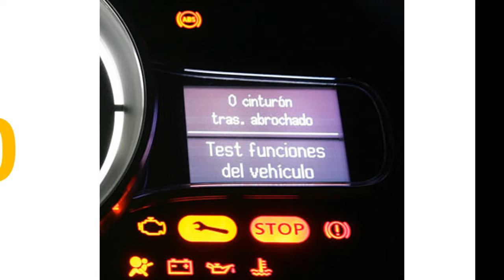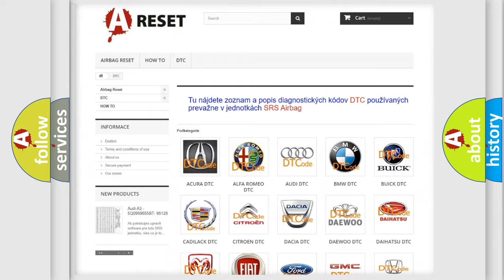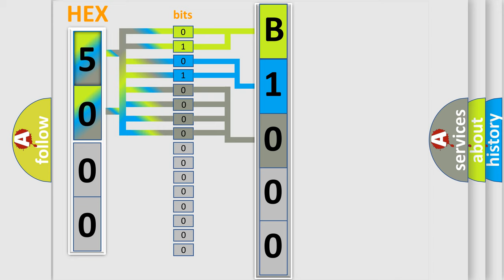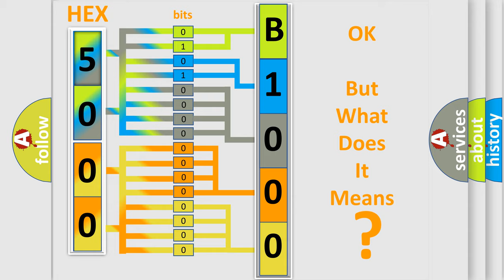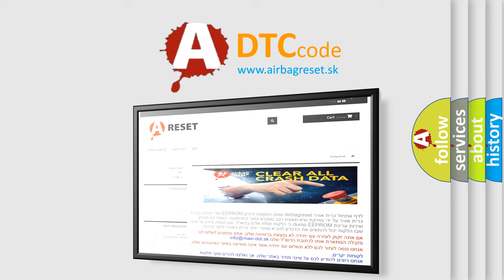DTC Jeep B1000-47 Short Explanation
Contents:
0:21 Basic DTC analysis according to OBD2 protocol standard.
1:48 Insight into programming
2:58 A diagnostically understandable description of the Diagnostic Trouble Code
3:05 Basic error definition

Make:
Jeep
Code:
B1000 47
Definition:
Powertrain Control Malfunction
Description:
C0298 The ignition is ON.P0856 The ignition is ON.The engine is running at a speed greater than 450 RPM for 5-20 seconds.
Cause:
C0298 A requested torque signal malfunction is only one possible cause for the PCM to lose the ability to perform traction control.DTC C0298 may set due to engine overheating,throttle actuator control failure,loss of ignition timing control by the PCM,
Failure Type: